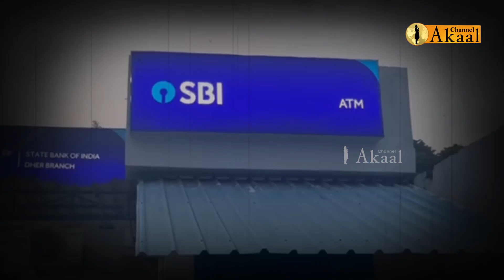ਸੁਰੱਖਿਆ ਕਰਮੀ ਦੀ ਬਹਾਦਰੀ ਨੇ ਈਟੀਐੱਮ ਲੁੱਟਣ ਆਏ ਚੋਰਾਂ ਨੂੰ ਪਾਈਆਂ ਭਾਜੜਾਂ!2 ਮਿੰਟਾਂ 'ਚ ਹੀ ਹੋ ਗਏ ਰਫ਼ੂ ਚੱਕਰ